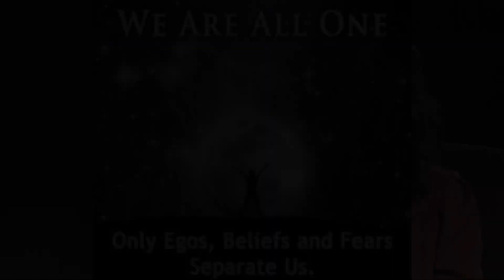Going Deeper with Marcie Sclove: Penny Gill (Part 1)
In this episode, Marcie interviews Penny Gill,  the Mary Lyon Professor of Humanities at Mount Holyoke College.